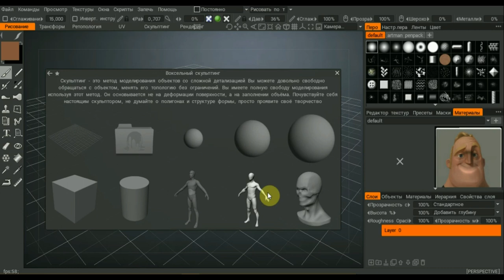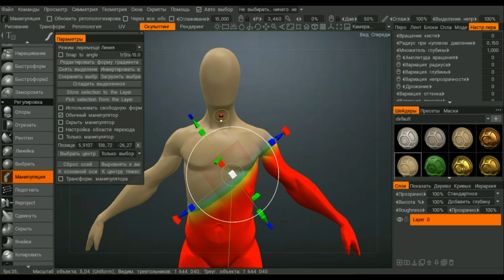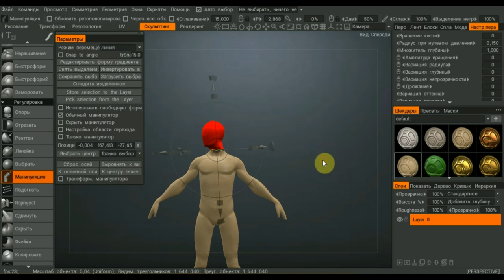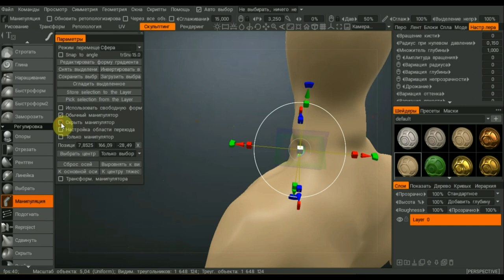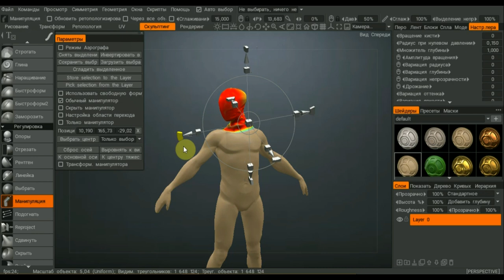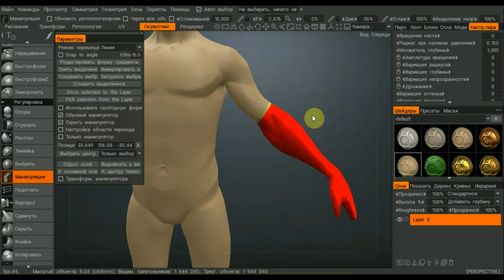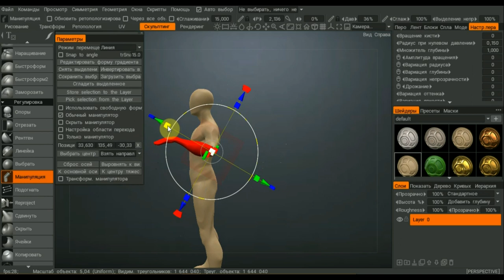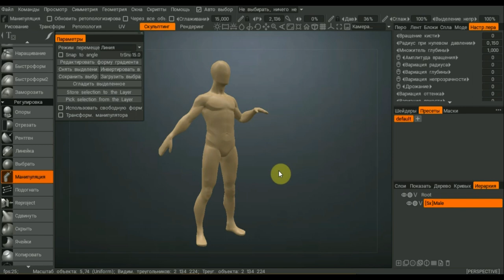3DCOAT как изменить позу персонажу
Программа 3DCOAT